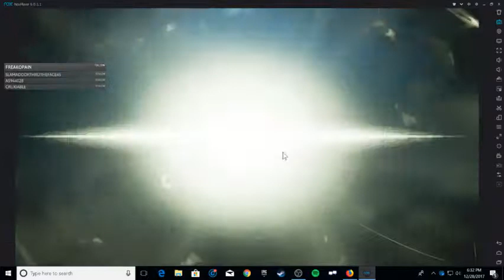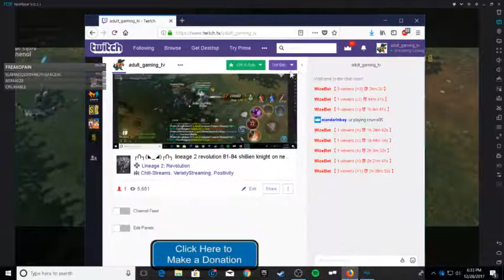┌∩┐(◣_◢)┌∩┐ lineage 2 revolution 81-84 shillien knight on newest server (Part 12)